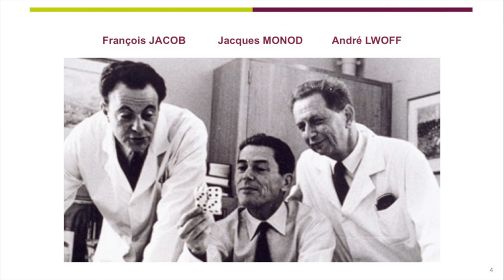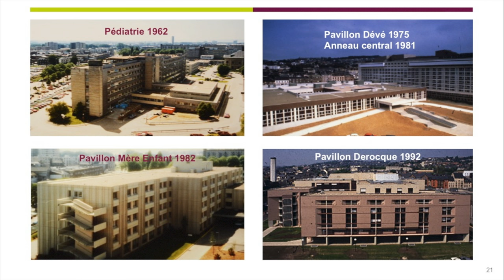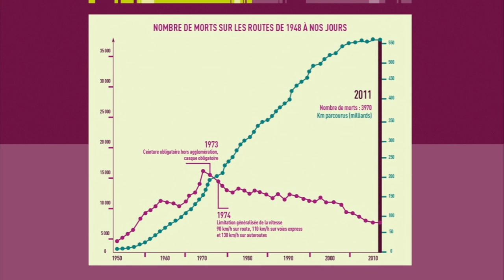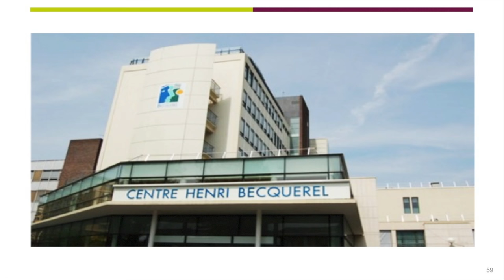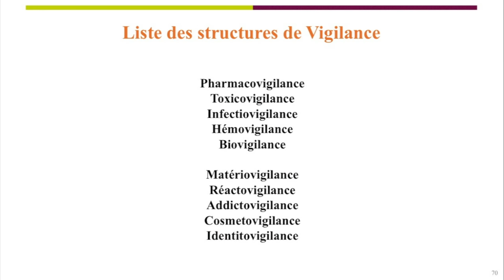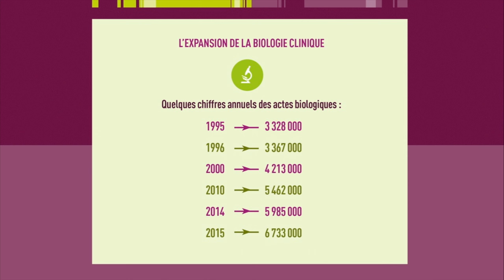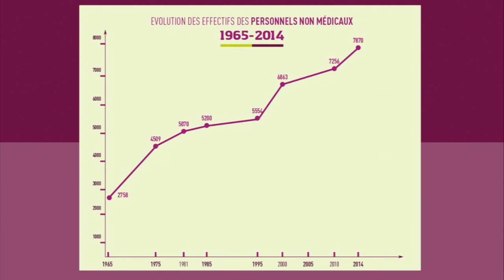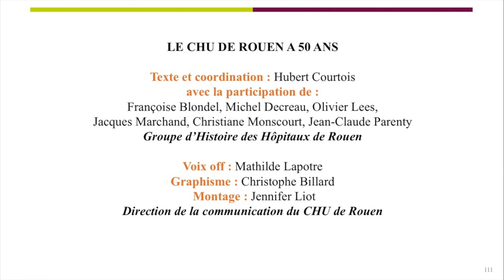Le CHU a 50 ans !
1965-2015 : 50 ans d'histoire, résumé en 18 mn par le Groupe d'Histoire des Hôpitaux de Rouen.

Texte et coordination : Hubert Courtois
avec la participation de : Françoise Blondel, Michel Decreau, Olivier Lees, Jacques Marchand, Christiane Monscourt, Jean-Claude Parenty
Groupe d’Histoire des Hôpitaux de Rouen

Voix off : Mathilde Lapotre
Graphisme : Christophe Billard
Montage : Jennifer Liot
Direction de la communication du CHU de Rouen